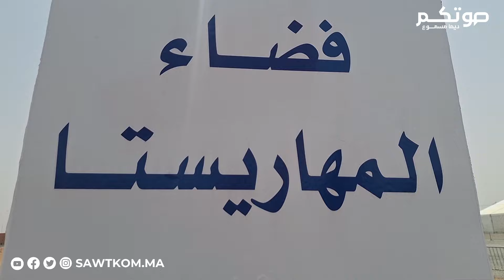فضاء المهاريستا بالنسخة الحادية عشر لمهرجان اسبوع الجمل بكلميم